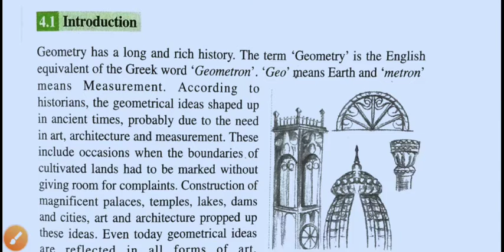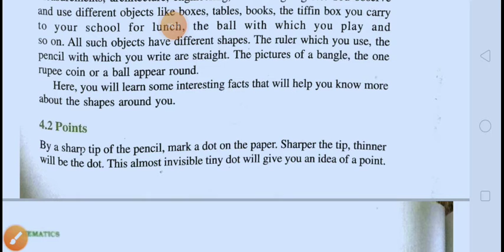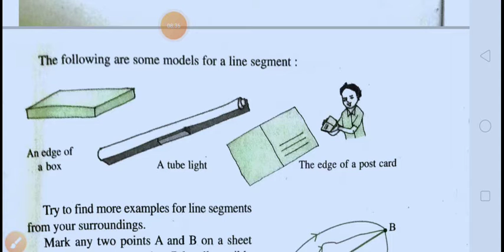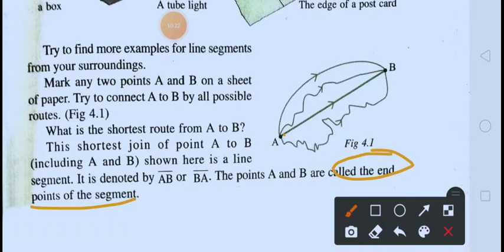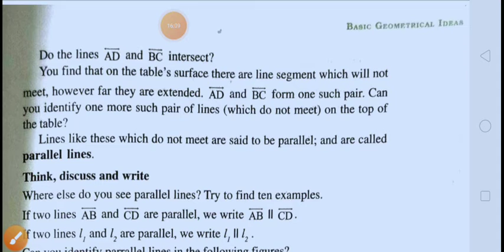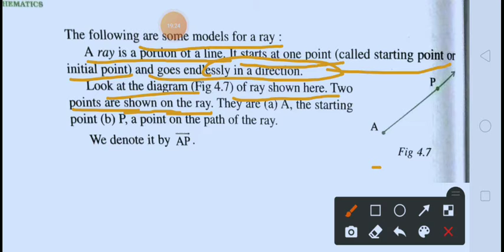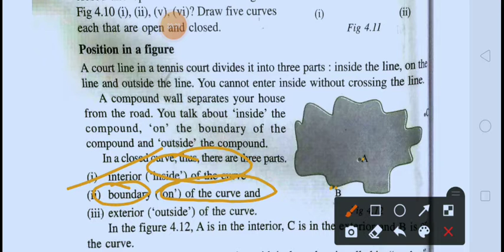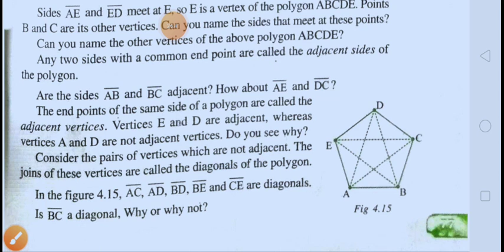Maths @# class:-6 chapter:-4 part:-1 #@ by Aravind Sir